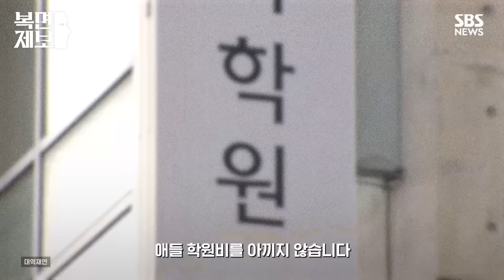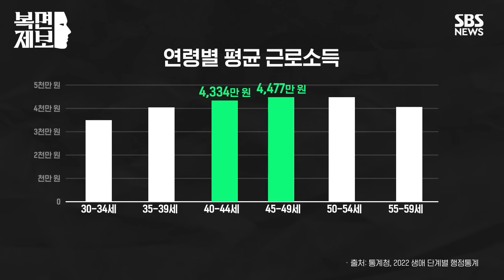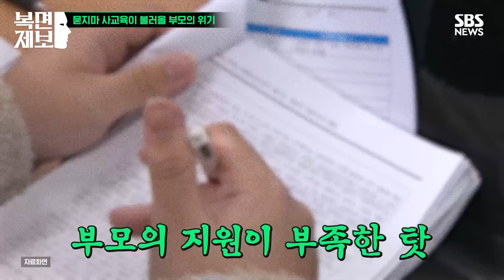인생역전의 기회는 ‘학벌’ 뿐? 부모들이 사교육에 집착하는 이유 [잘나가던 X세대의 위기] / SBS / 모아보는 뉴스 / 복면제보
두 아이를 둔 40대 부모인 제보자. 빠듯한 월급에 겨우 주택 대출과 아이들 사교육비를 감당하고 있다는데요. 추가로 아이가 학원에 다니길 원하는 상황에서 부부는 사교육비 지출을 늘려도 될까요?
2022년 사교육비 총액이 26조 원으로 전년 대비 10.8% 증가한 역대 최고 수치를 기록했습니다. 학생 한 명당 사교육비 평균은 52만 4천 원으로, 50만 원을 넘어선 것은 이번이 처음이라고 합니다. 중고등학생을 자녀로 둔 40대가 사교육에 가장 많은 돈을 들이는 것으로 나타났는데요. 노후 준비를 시작해야 하는 나이임에도 자녀의 사교육비로 나가는 비용이 크다 보니 제대로 된 미래를 설계하기가 어려운 상황입니다. 이는 ‘무주의 맹시(Inattentional Blindness)' 효과가 나타난 것으로 설명 되는데요. 무언가에 집중하면, 다른 중요한 것을 보지 못하는 현상입니다. 자녀의 '교육'에만 집중해서 자신의 '노후'라는 중요한 것이 눈앞에 있음에도 신경 쓰지 못하는 거죠.

대한민국 학부모들은 왜 극한 상황에서도 자녀 교육을 포기하지 못하는 걸까요? 부모들이 사교육에 집중 투자하는 이유를 김태훈 행동심리학자와 이원재 사회학자가 자세히 분석해드립니다.